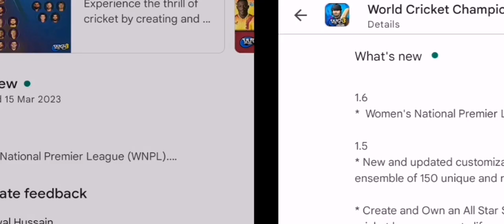Wcc3 V1.6 Mega Update I|WNPL I| New 150+ Real Faces || Wcc3Update TodayFinally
Finally !Wcc3 V1.6 Mega Update
New 150+ Real Faces || Wcc3 Update Today
Wcc3 Update
Wcc3 Mega Update
|I| WNPL ||